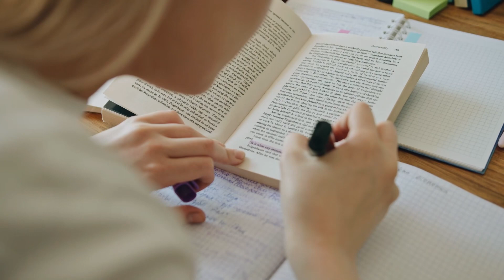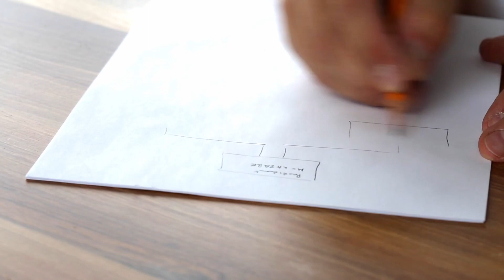You FAIL when you do this mistake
"Life is about making mistakes and learning not to repeat again,
Life is not about making mistakes and proving the world that its not a mistake"

Thomas Alva Edison wouldn't have discovered bulb, if he was stubborn proving the world that his first set of pattern would definitely work. Right??
Right way wouldn't have been discovered without knowing the wrong ones. Mistakes are common, but non-acceptance and repetition of same mistake is gross.